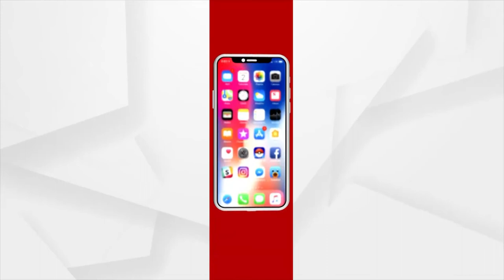Headlines 4PM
+ ପଞ୍ଚଭୂତରେ ଲୀନ ହେଲା ତପୁ ମିଶ୍ରଙ୍କ ପାର୍ଥିବ ଶରୀର